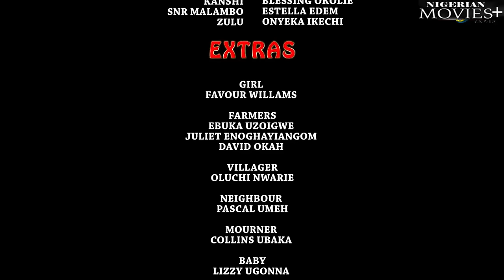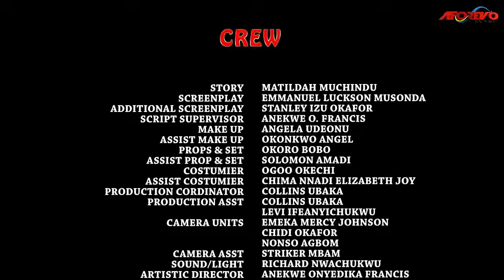REJECTED OPHAN| The Powerful Old WITCH Came Wit Powers 2Save D Poor REJECTED Orphan - African Movies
In This African Nigerian movie .This is the story of Malmbo (Sharon Ifedi), who became pregnant for her grandfather. Her trauma is never-ending, and the pain is excruciating. How will her story end?

Starring: Patience Ozokwor, Oge Okoye, Shatron Ifedi, Oge Okoye, Shatron Ifedi